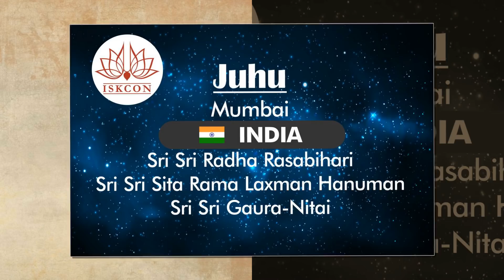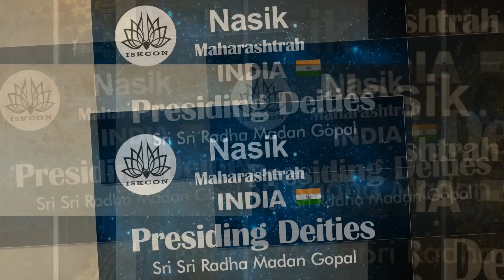ISKCON Global Deity Darshan